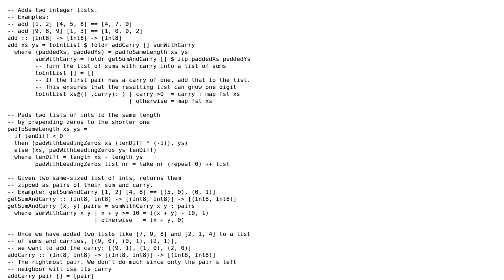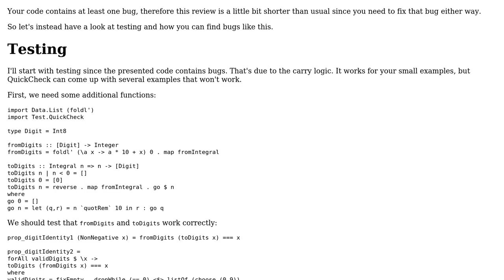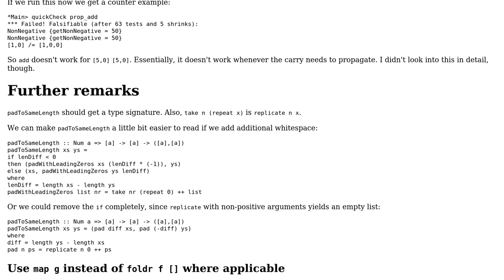Code Review: Haskell BigInt addition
With thanks & praise to God, and with thanks to the many people who have made this project possible! | Content (except music & images) licensed under CC BY-SA | Music | Images & others | With thanks to user Zeta user Matthias Braun and the Stack Exchange Network Trademarks are property of their respective owners. You are responsible for your own actions.